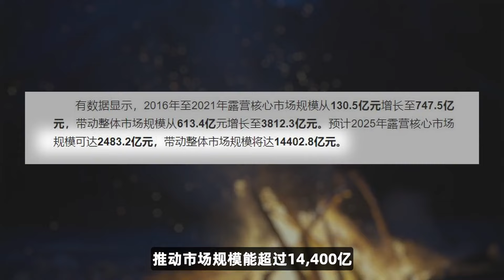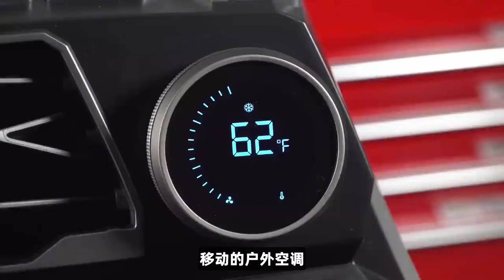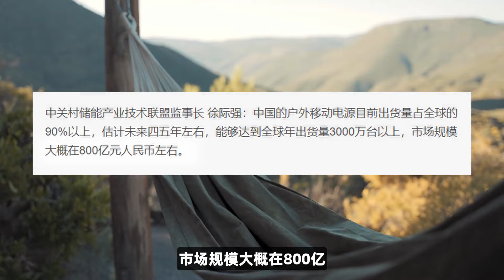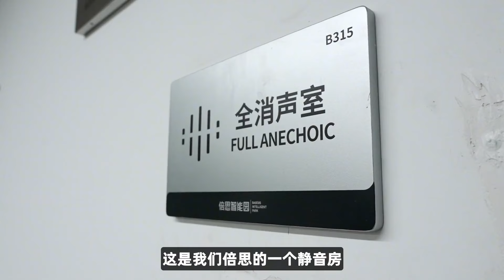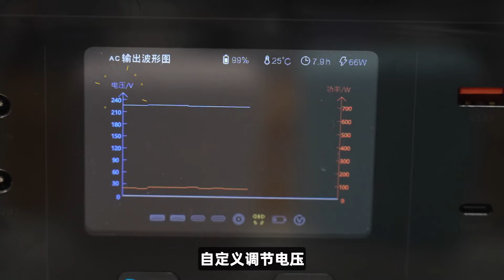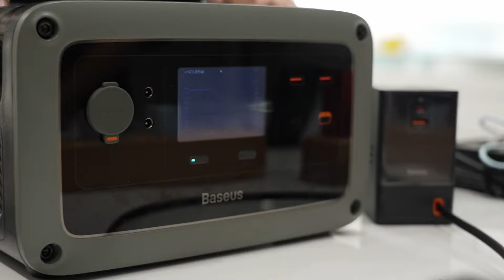全球每卖10个就有9个来自中国！户外电源为何是中国独霸天下？【亚军频道】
本频道制作的所有视频都是为了向观众传递有趣的社会时事新闻，绝对符合平台的使用政策。 全球每卖10个就有9个来自中国！户外电源为何是中国独霸天下？【亚军频道】
✨最real的职业体验纪录片